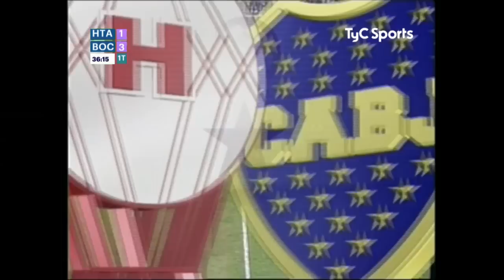Huracán de Tres Arroyos 2-4 Boca Juniors (Clausura 2005) - PARTIDO COMPLETO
Reviví una visita de Boca Juniors ante Huracán de Tres Arroyos, por el Clausura 2005, con muchos goles.